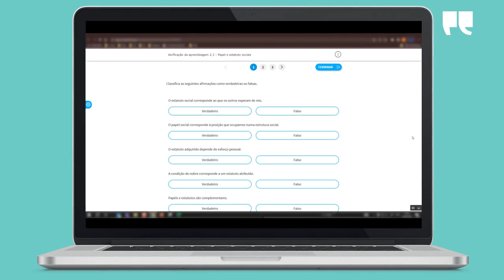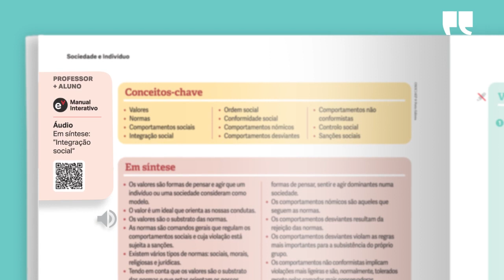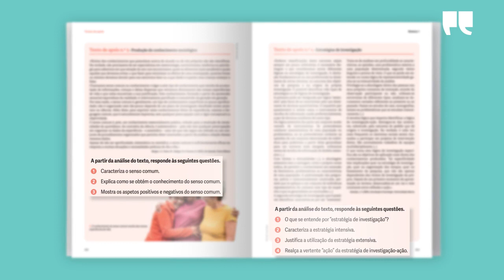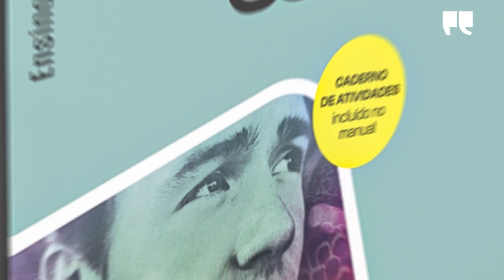O Olhar da Sociologia - Sociologia - Ensino Profissional | Conheça em 3 minutos